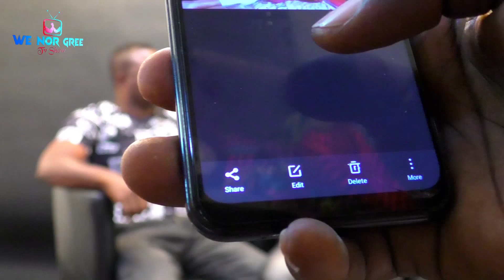Evil in UATH: We Nor GRee TV Show